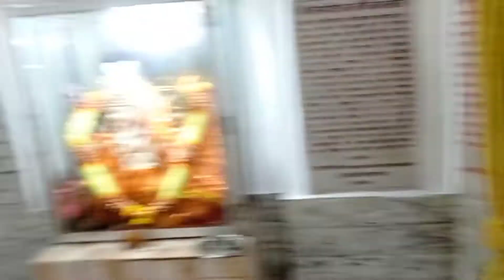Janmashtami celebration in lucknow || The meenu vlogs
the meenu vlog
saurav joshivlogs
flying beast
husband wife vlogs
family vlog
husband wife comedy video
indian vlogger
lucknow vlogger
latest vlog on youtube
husband ke liye surprise
vlog
vlogs
blogs